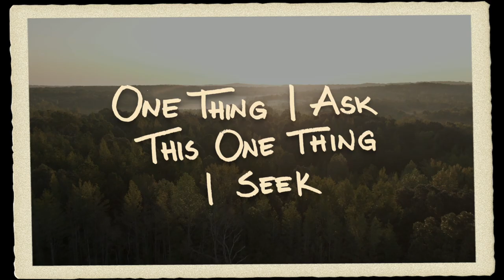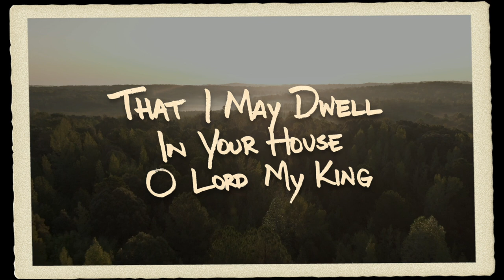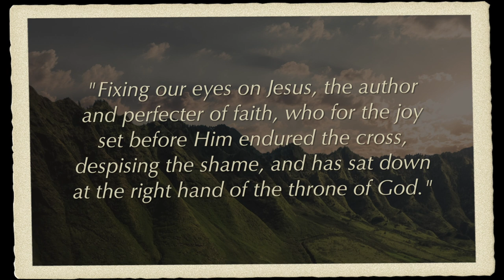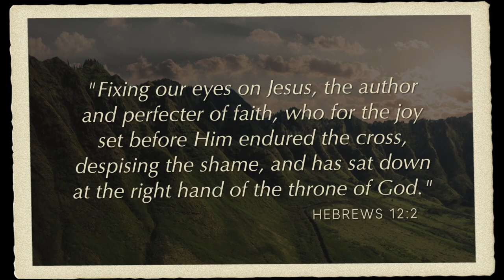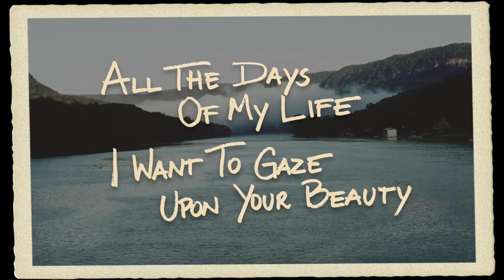"I Fix My Eyes on You" (Lyric Video) | Tommy Walker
This song was written in 2000 and is a part of my, “Never Gonna Stop” album. I co-wrote it with my good friend Bob Wilson and used Hebrews 12:2 and Psalm 27:4 as the lyrical inspiration. This musical version is from another album I released in 2011 entitled, “The Pursuit of God” and it features another great friend of mine, Linda McCrary-Fisher. Both Bob and Linda have had a profound and wonderful influence on my life, music, and ministry.

This song continues to help me keep my gaze and focus on Jesus as I navigate through these troubled times.

– Tommy Walker

Hebrews 12:2 Fixing our eyes on Jesus, the pioneer and perfecter of faith. For the joy set before him he endured the cross, scorning its shame, and sat down at the right hand of the throne of God.

Psalm 27:4 One thing I ask from the LORD, this only do I seek: that I may dwell in the house of the LORD all the days of my life, to gaze on the beauty of the Lord and to inquire in his temple.